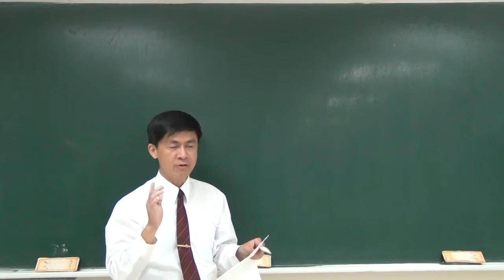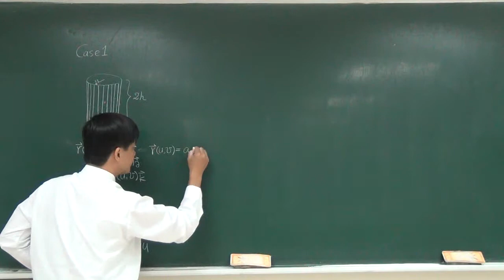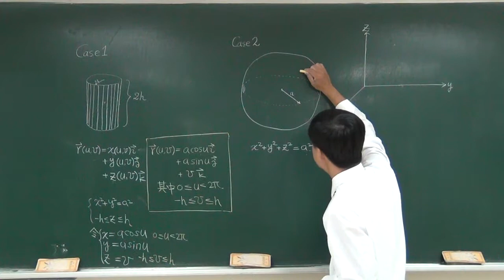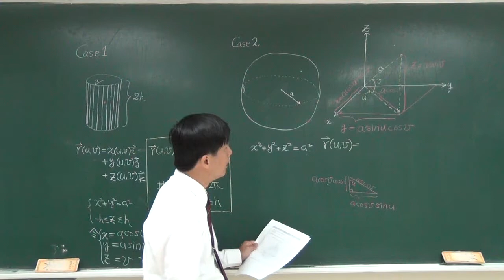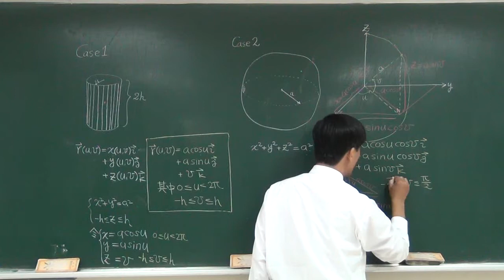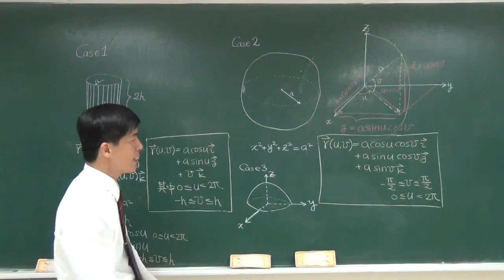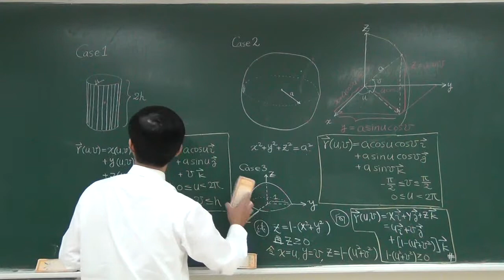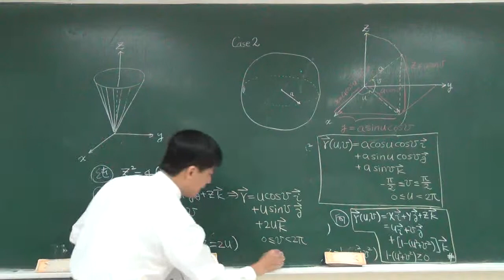【教學影片】提要221：四種特殊曲面之定義▕ 授課老師：中華大學土木系呂志宗特聘教授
「圓柱面」、「圓球面」及兩種「圓錐面」是最常被當成考題的曲面，故讀者需特別留意其純量暨向量表示法，詳細情況請參考教學影片或教學講義中之說明。